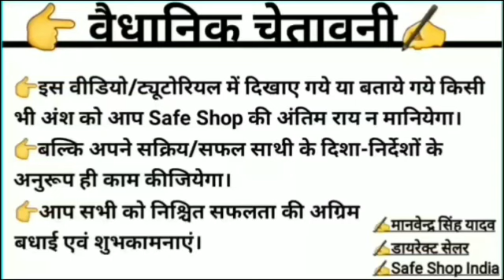Upline साथ छोड़ दें तो क्या करें..? || Question Answer || Safe Shop India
About Me,
साथियों,
नमस्कार🙏
आप सभी का आप सभी के चैनल पर स्वागत है।

इस चैनल पर आपको Safe Shop के
सभी आपके Question, डाउट, आबजेक्शन के Answer और Reaistic Solution मिलेंगें।
जो कि पूरें Youtube पर Safe Shop के किसी भी चैनल पर नही मिलेगी।

🙏चैनल पर विजिट करने के लिए आपका दिल से धन्यवाद।🙏